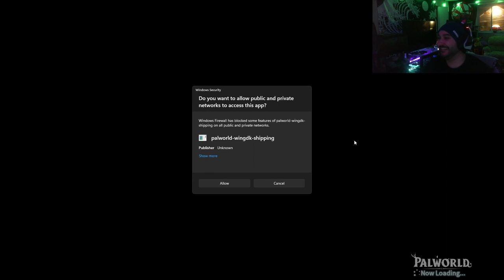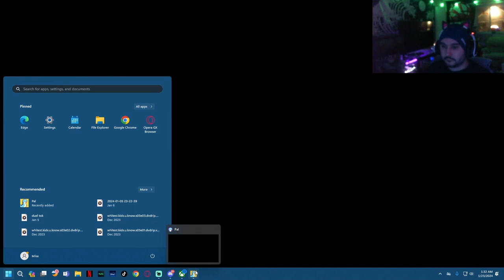Palworld! First time stream!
Team Rocket Sim.